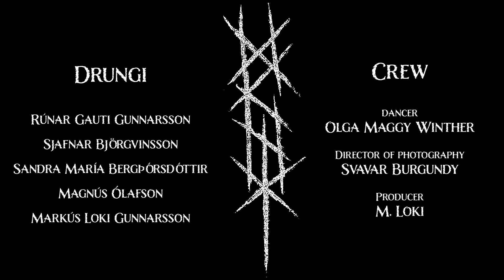DRUNGI - Myrkur (Official video) | Drungiiceland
Myrkur (Dark), is the second single of Drungis debut album and it covers the endless winter darkness in Iceland as well as depicting depression as months of dark days, with little light ahead.